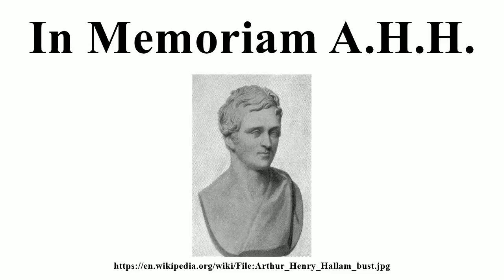In Memoriam A.H.H.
Image-Copyright-Info
Artist-Info:   Unknown; bust by Sir Francis Leggatt Chantrey. Francis Leggatt Chantrey (1781–1841)   Description British sculptor and painter Date of birth/death 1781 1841 Authority control VIAF: 49497235 GND: 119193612 BnF: cb14971477n ULAN: 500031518
Image-Copyright-Info